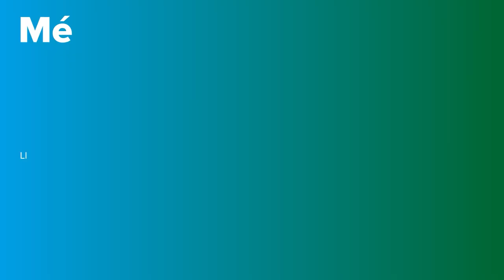Fetge Gras | PortalCLÍNIC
El fetge gras no alcohòlic és l'acumulació de greix als hepatòcits, la principal cèl·lula del fetge, per motius metabòlics. Amb el pas del temps, aquest dipòsit de greix pot fer malbé les cèl·lules del fetge i iniciar un procés d'inflamació, que pot provocar una alteració de la forma i l'estructura normal del fetge i donar lloc a una cirrosi. El fetge gras està íntimament associada a l'obesitat i la diabetis.